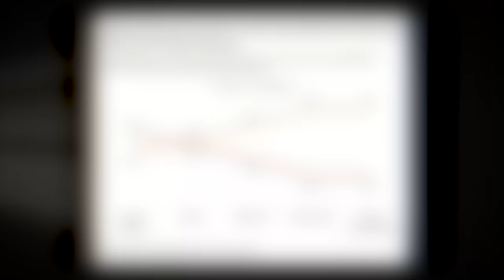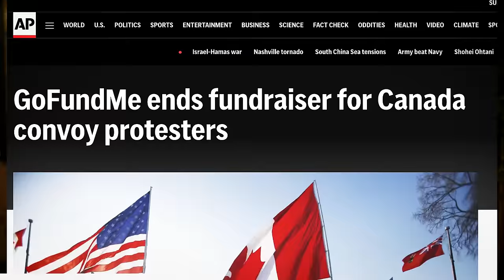Retreat is No Longer an Option - Konstantin Kisin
We are proud partners with GiveSendGo - a world-leading crowdfunding platform that believes in free speech. to raise money today.

Today, the fate of the Western World hangs in the balance once again. Retreat is no longer an option...

OR Support TRIGGERnometry Here:
Bitcoin: bc1qm6vvhduc6s3rvy8u76sllmrfpynfv94qw8p8d5